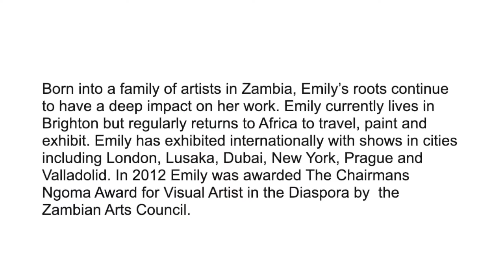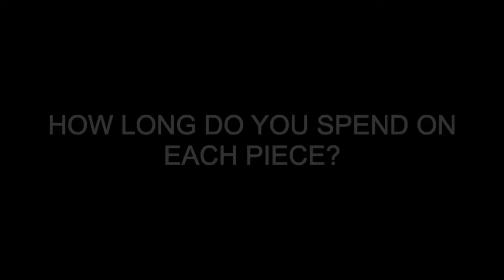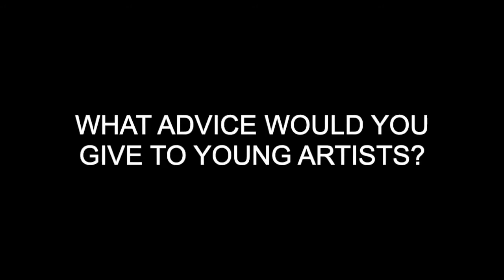Meet Emily Kirby wild life and figurative painter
Born into a family of artists in Zambia, Emily’s roots continue to have a deep impact on her work. Emily currently lives in Brighton but regularly returns to Africa to travel, paint and exhibit. Emily has exhibited internationally with shows in cities including London, Lusaka, Dubai, New York, Prague and Valladolid. In 2012 Emily was awarded The Chairmans Ngoma Award for Visual Artist in the Diaspora by  the Zambian Arts Council.